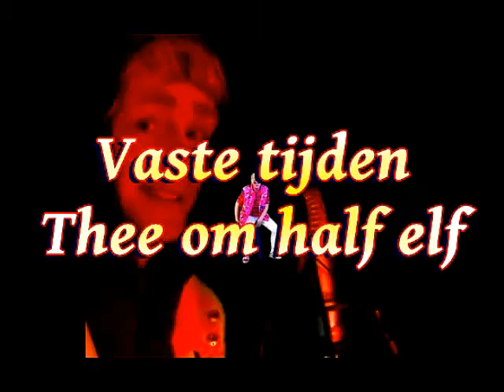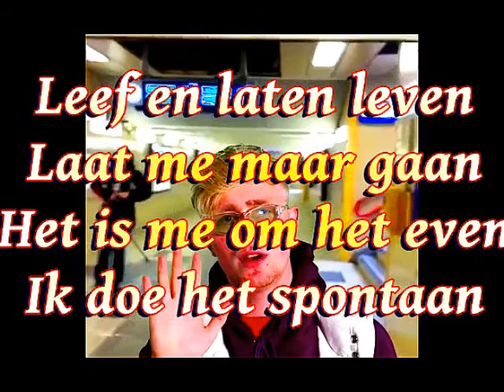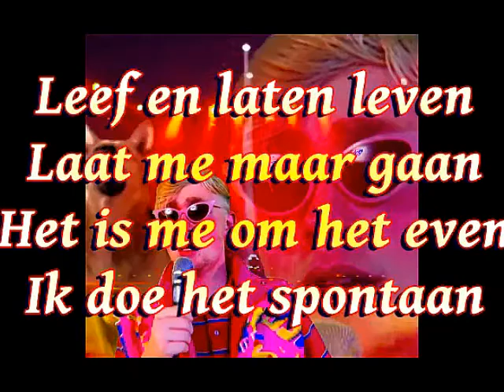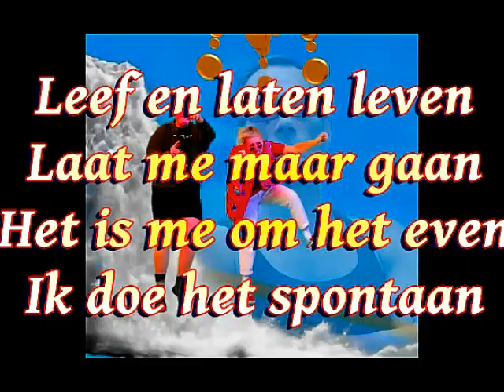Bram Brandsma alias Joost - Lekke Puh (karaoke)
uit het toneelstuk van Mariposa 'damesweelde' over een autistische travestiet